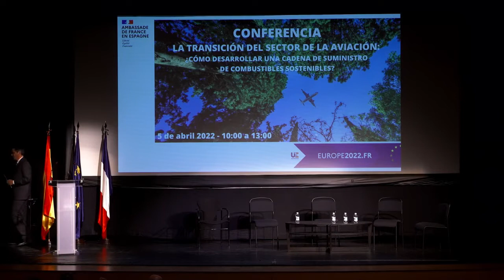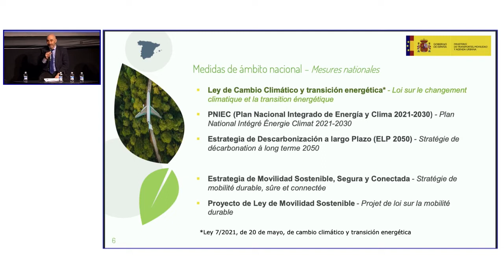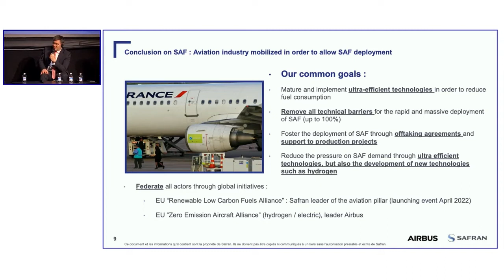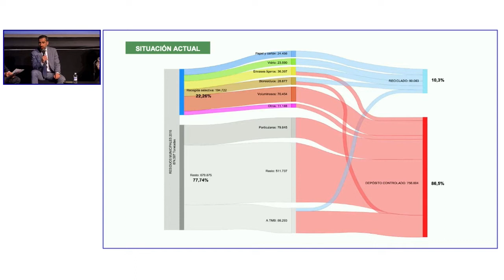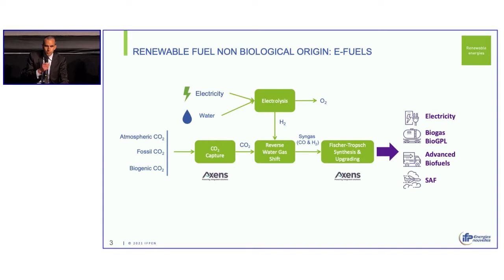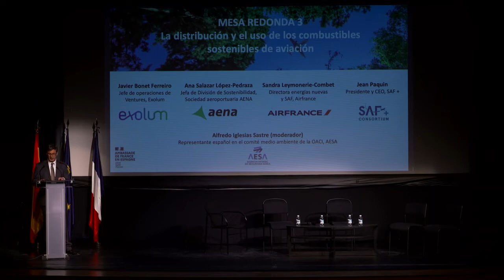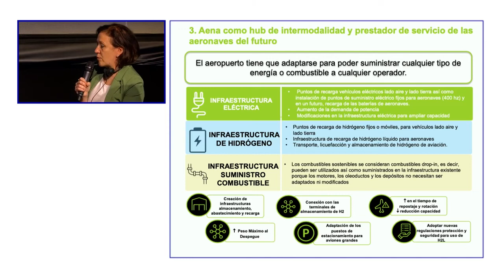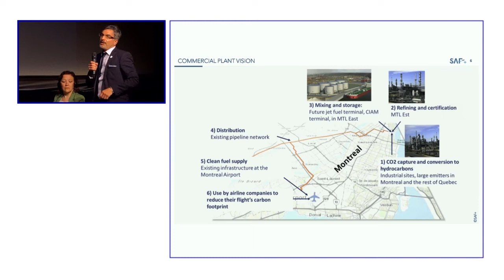La transición del sector de la aviación: conferencia de la Embajada de Francia en Español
El 5 de abril de 2022, en el marco de la declaración ministerial de marzo 2021 firmada en Montauban por España y Francia y por otra parte del programa local de la Presidencia Francesa del Consejo de la UE, el Servicio Económico de la Embajada de Francia organizó una conferencia dedicada a la transición del sector aeronáutico, con la ayuda de la Agencia Estatal de Seguridad Aérea (AESA) y de SENASA. Estuvo dedicada al potencial de desarrollo en Francia y España de una cadena de suministro de combustible sostenible de aviación (más conocido por el acrónimo SAF de "sustainable aviation fuels"). Estos combustibles reducirán las emisiones de CO2 en una media del 90% (sobre la base del ciclo de vida) en comparación con los combustibles convencionales.